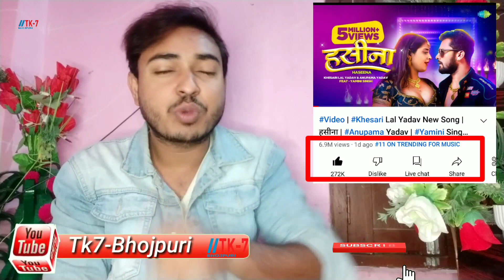1 दिन में सब की औकात बता दिया।Hasina।Ghav de debe।pudina2।khesari lal।Pawan singh।हसीना।yamini।song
देखलो 1 दिन कितना Views and like मिला हसीना
Khesari lal hasina bhojpuri song 2022
Pudina 2 vs hasina song khesari pawan
sambhu baba and gajendra sharma vivad
1 days total views hasina song khesari lal